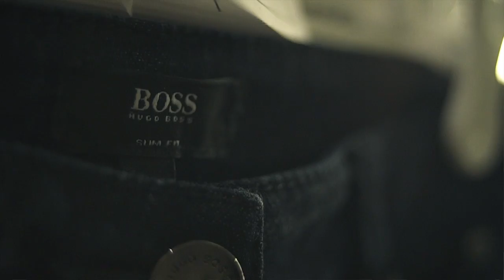Boss Kids Autumn/Winter 2015 Collection | Childrensalon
Get excited for stylish new season fashion from Boss Kids in this fun video, filled with quality casualwear printed with their signature branding.

Shop quality outerwear, t-shirts, accessories and more from the iconic designer today.